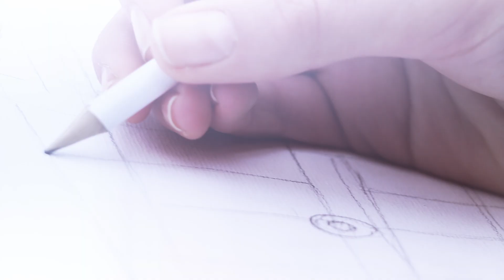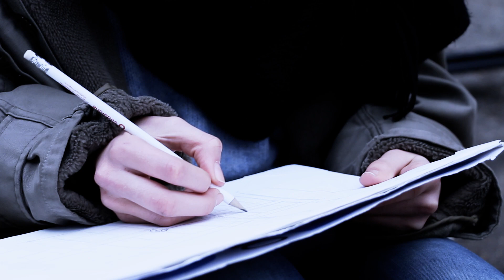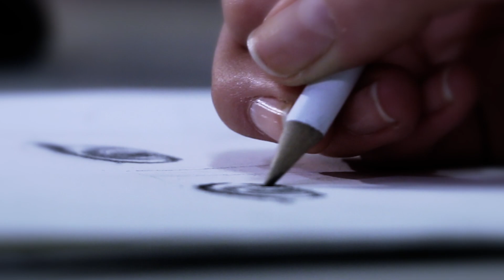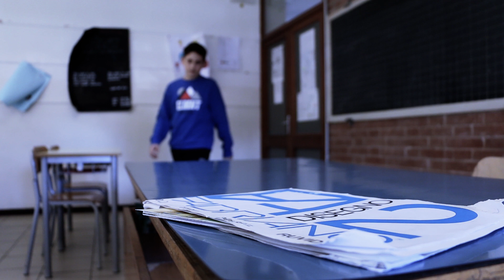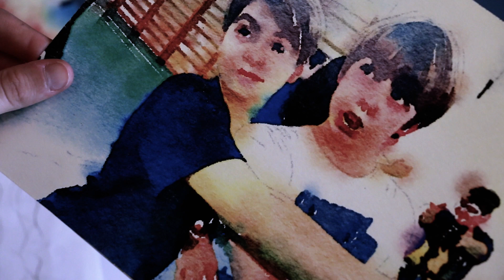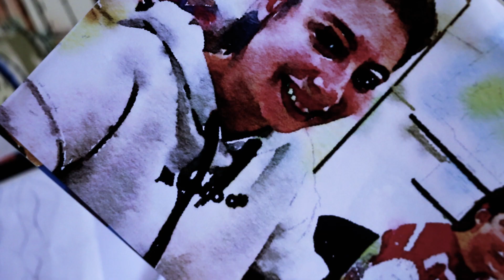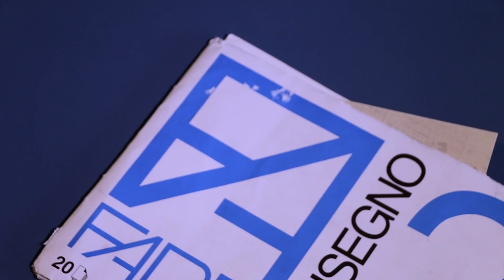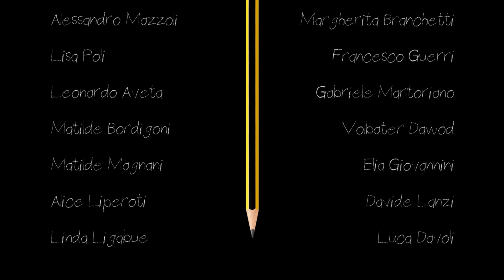Il mondo fra le dita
Cortometraggio realizzato dai ragazzi del progetto "Dentro lo specchio - il cinema nello sguardo dei ragazzi" della scuola media "Amedeo Savoia Aosta" di Reggio Emilia, anno scolastico 2016/2017.
Regia Emanuele Di Silvestro
Coordinamento del progetto Angela Bertolini